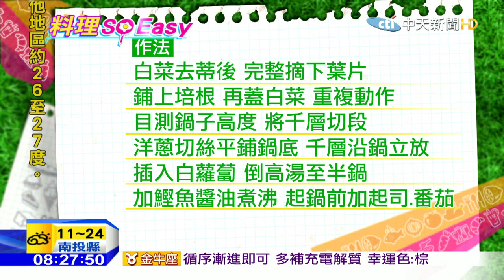20160329中天新聞 料理SoEasy 單人火鍋開出玫瑰花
抓住冬天的尾巴，上個周末降下三月雪，天氣頓時變冷，又想吃暖呼呼的火鍋，今天料理so easy要教大家，一個人吃火鍋也可以很美麗，在火鍋裡開出玫瑰花，怎麼做，馬上來看。